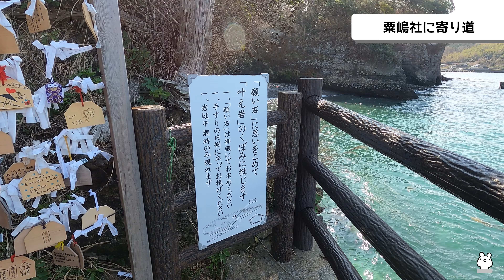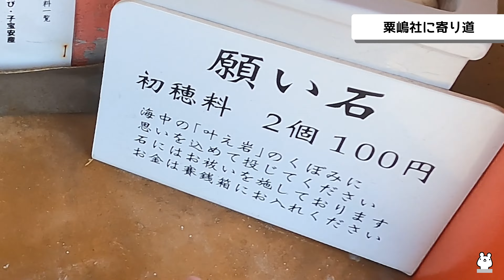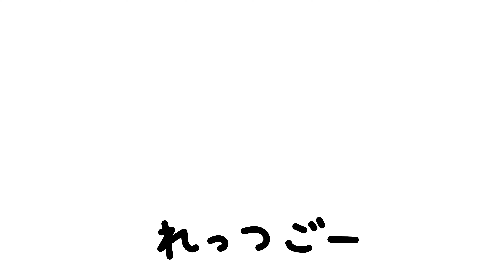2500万本！九州最大規模の菜の花畑！【大分ツーリング・長崎鼻】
今回は菜の花の名所「長崎鼻」に行ってきました！九州屈指の菜の花畑は必見です！
道中の真玉海岸や縁結びで有名な粟嶋社もぜひ御覧ください。

0:00 はじめに
2:57 真玉海岸
4:43 粟嶋社
10:06 長崎鼻
13:03 シメ

LINEスタンプ、ブログ、Twitter、Instagramと幅広く発信中！